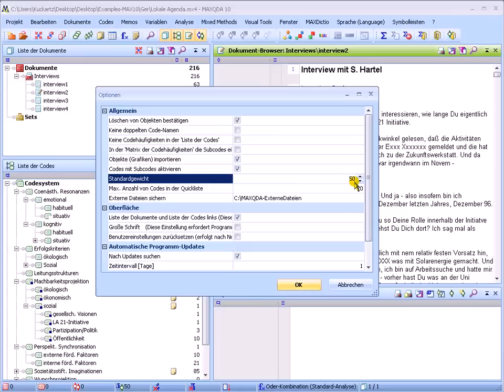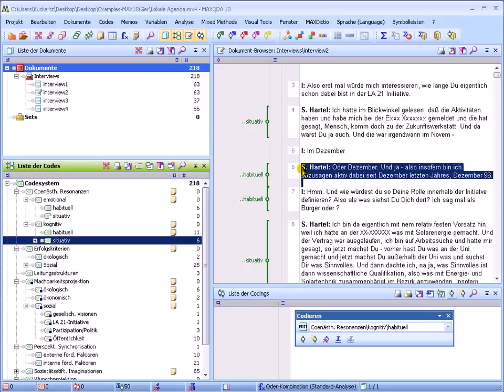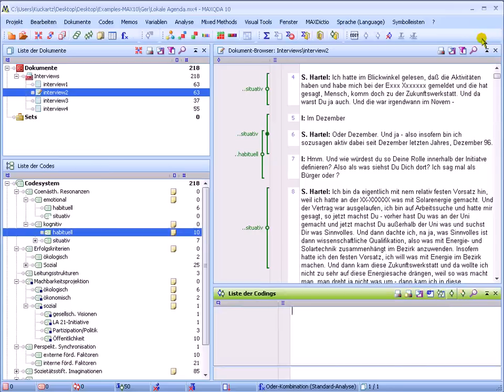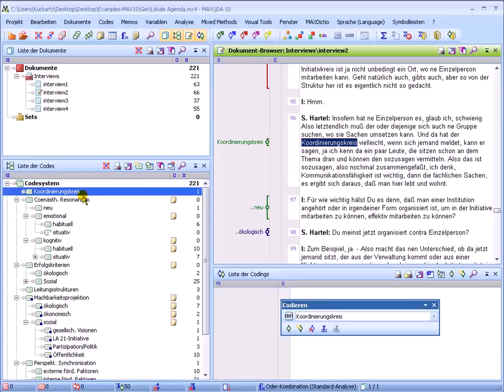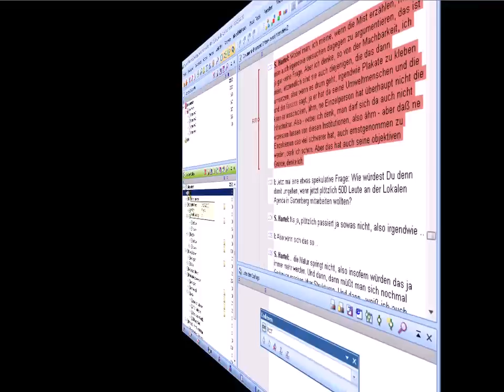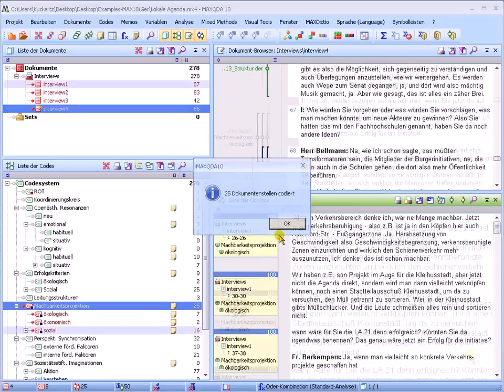[2011] MAXQDA 10 und MAXQDA 11: Textstellen Codieren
Nutzen Sie MAXQDA 12? Hier finden Sie MAXQDA 12 Video Tutorials

Dieses Tutorial zeigt Ihnen, wie Sie in MAXQDA Textstellen codieren können.
Als Codierung wird die Zuordnung von inhaltlichen Kategorien zu von Ihnen ausgewählten Textpassagen bezeichnet. Die Entwicklung der Codes geschieht benutzergesteuert und die Zahl der Codes ist unbegrenzt.
MAXQDA stellt Ihnen dazu unterschiedliche Funktionen bereit wie klassisches Codieren, freies Codieren, Invivo-Codieren, gezielte selektive Codierung, Farbcodieren sowie eine automatische Codierfunktion.